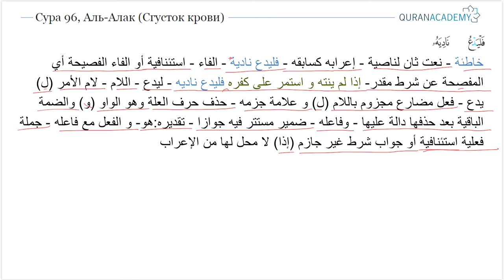Грамматический разбор суры аль-Алак (Сгусток крови) - часть 12